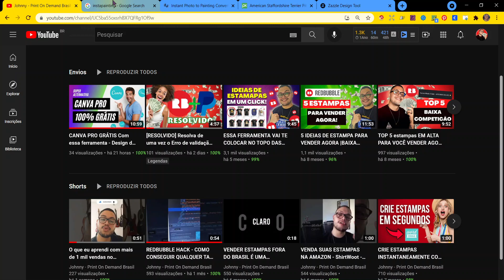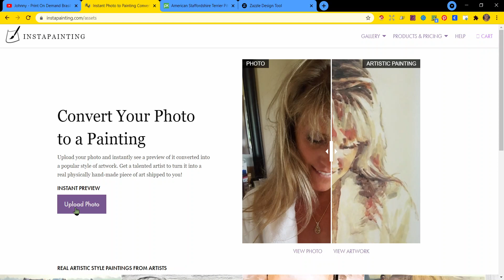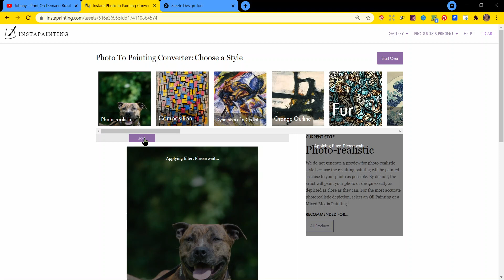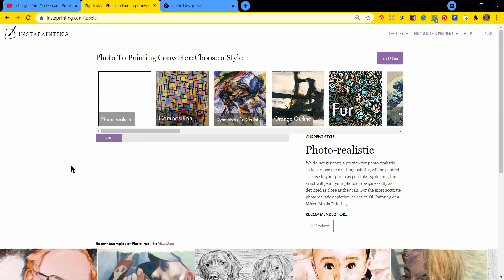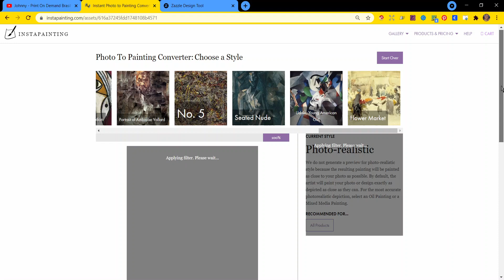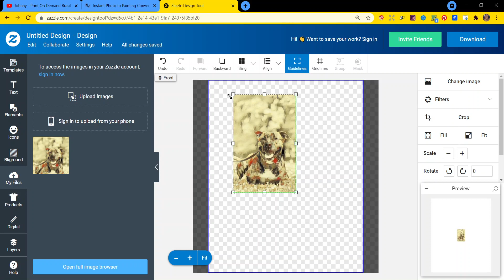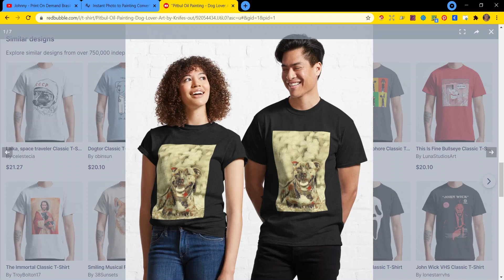Transforme uma IMAGEM em uma PINTURA com um clique e venda na sua loja (Redbubble e Amazon Merch)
Nesse vídeo eu vou mostrar para você como TRANSFORMAR UMA FOTO EM UMA PINTURA para você vender na sua loja do Redbubble, Teepublic, zazzle, merch by amazon, teespring e etc.. Com uma apenas um clique e totalmente de graça.

OI, meu nome é Johnny, e mais de 4 anos eu venho criando e vendendo produtos atráves de sites de impressão sobre demanda de fora e de dentro do Páis. Sites que me geram lucros em DÓLAR e até EURO! E eu vou te ensinar a fazer o mesmo. Sempre te ajudando a driblar os problemas que eu tive que enfrentar no começo e os que por ventura venham. Vamos ganhar dinheiro.